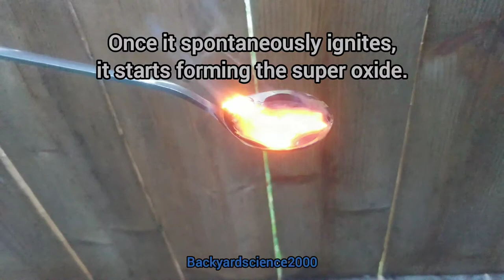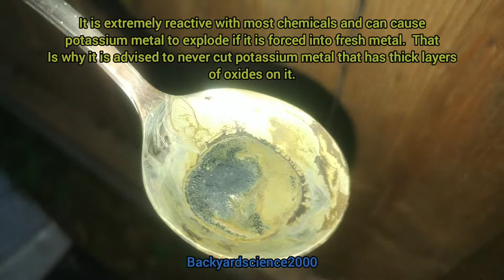Making a bit of Potassium superoxide.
In this video we are creating a small bit of potassium superoxide.  Which is used as a CO2 scrubber.  It can also be extremely reactive because it has so much oxygen to spare.  If it forms on potassium metal and is forced into the fresh metal, it can can cause it to catch fire and possibly cause the metal to explode.  That is why it is advised to not cut potassium with thick oxide layers on it.  This process is not efficient and is only demonstrated to show what the superoxide looks like.  Burning potassium is a bad idea and should not be done at home.  It is very dangerous.  Don't be stupid.